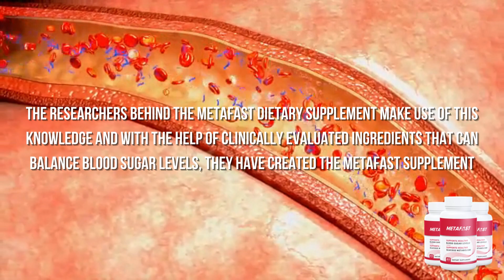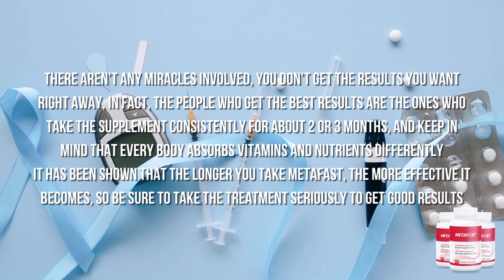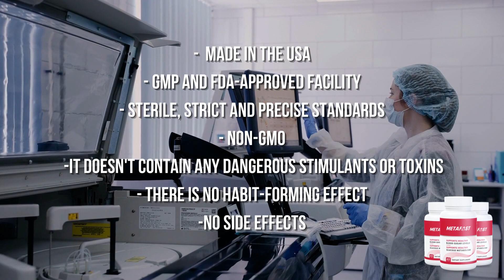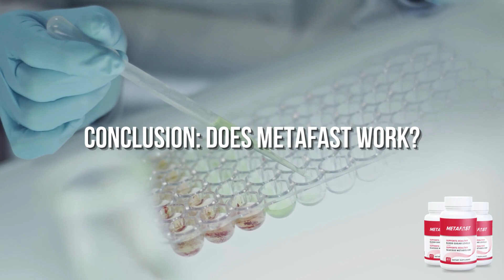METAFAST - METAFAST REVIEW - THE TRUTH - Metafast Reviews - Metafast Ingredients - Metafast Pastilla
METAFAST - METAFAST REVIEW - THE TRUTH - Metafast Reviews - Metafast Ingredients - Metafast Pastillas

So, I've seen so many Metafast reviews that aren't telling the truth, just making you believe that what's being said is true, they only tell you what's good about it to get you to buy from their website as soon as possible, and they aren't even concerned about your well-being. Therefore, I am here to expose the entire truth about this supplement. Here's a quick and honest review of Metafast that will give you all the information you need to make an informed decision before buying. Now an important point of attention: for those of you that already intended purchasing Metafast: a lot of people are selling fake products on the internet but according to the manufacturer, this supplement is available only on the official website, this means you won't find the original Metafast on amazon or other marketplaces, don't waste your money with something that can harm your health, so to help you guys, the link to the official website is in description.

✅What Is Metafast?
Metafast is a natural dietary supplement that can balance your blood sugar levels and aid in healthy glucose metabolism. The supplement is backed up by research in the field and is clinically validated. Numerous reviews are popping up on the internet about Metafast. As all these reviews present the subject from various points of view, things can get a bit difficult for you. That is why I have come up with this Metafast review, which is created based on solid research done through authentic medical websites and information shared from the official site. Metafast is a science-backed formula that can provide the benefits of a balanced blood sugar level in your body. It is manufactured with carefully selected ingredients that are plant-based and clinically testified. The supplement makes use of the intermittent fasting principle and its benefits. It keeps your blood sugar levels at a balanced measure and thereby enhances your natural energy the whole day.

✅Metafast How It Works
Metafast is an all-natural dietary supplement that can help you to have balanced blood sugar levels in your body. It works on the basic principle of attaining normal blood sugar levels when you fast. When you practice fasting, your body produces certain enzymes that can leverage sugar metabolism and help you to control blood sugar levels. The researchers behind the Metafast dietary supplement make use of this knowledge and with the help of clinically evaluated ingredients that can balance blood sugar levels, they have created the Metafast supplement. A study that got published in the Asian Pacific journal of tropical disease in 2013 elaborated on how bitter melon can be a natural remedy for treating Diabetes.

Key Moments:
0:00 - Metafast Review
0:27 - According to the creators
1:05 - Alert
1:36 - Buyer Beware
1:58 - Metafast safe
2:21 - How to use it
2:37 - How long does it take to get results
3:03 - Money back guarantee
3:17 - Conclusion: does Metafast work?